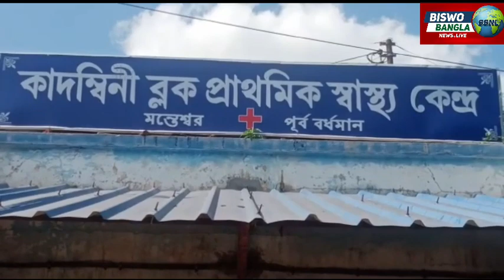রুবেলা ভ্যাকসিন নিয়ে প্রশিক্ষিন শিবির আয়োজিত হলো মন্তেশ্বরের কাদম্বিনী ব্লক স্বাস্থ্যকেন্দ্রে